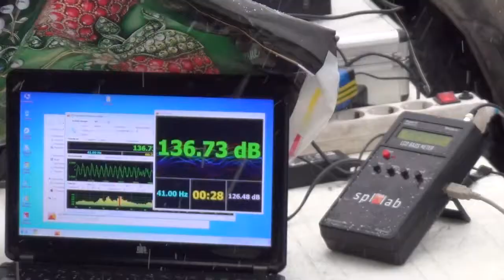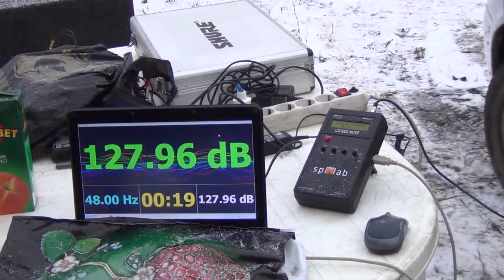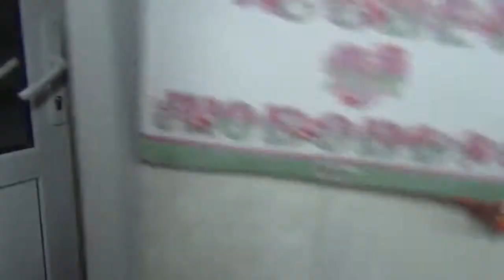"Ночной дозор" село Кошки